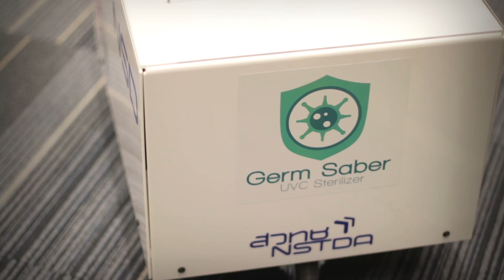พลังวิทย์ คิดเพื่อคนไทย ตอน Germ Saber Robot หุ่นยนต์ฆ่าเชื้อไวรัสด้วยแสง UV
“Germ Saber Robot” เป็นหุ่นยนต์ฆ่าเชื้อโรค ทั้ง เชื้อแบคทีเรีย เชื้อไวรัส และเชื้อรา ด้วยแสง UV-C สามารถฆ่าเชื้อในรัศมี 1-2 เมตร ทั้งบนพื้นผิว และละอองฝอยในอากาศ ใช้เวลาในการฆ่าเชื้อเพียง 15-30 นาทีต่อจุด เหมาะกับการฆ่าเชื้อสถานที่ปิด อุปกรณ์อิเล็กทรอนิกส์ และอุปกรณ์ทางการแพทย์ ที่ไม่สามารถโดนน้ำและสารเคมีได้ แทนการใช้น้ำยาฆ่าเชื้อที่มีราคาสูง

การใช้งานเครื่องนี้ ผู้ใช้สามารถควบคุมการทำงาน และการเคลื่อนที่ของหุ่นยนต์ ด้วยรีโมตคอนโทรล จากภายนอกห้องติดเชื้อ อุปกรณ์นี้จึงทั้งสะดวก ประหยัด และปลอดภัย ปัจจุบันเตรียมนำร่องทดสอบใช้ที่โรงพยาบาลจุฬาลงกรณ์ ก่อนขยายการใช้งานไปสู่หน่วยงานต่างๆ ต่อไป